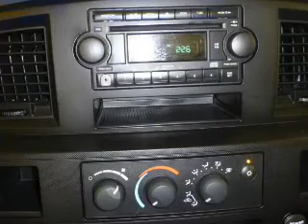2008 Dodge Ram 1500 - Daphne AL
Year: 2008
Make: Dodge
Model: Ram 1500
Trim: 120 5
Engine: 3.7 liter 6 cylinder 12 valve
Transmission: 6-Speed Manual
Color: Mineral Gray Metallic
Mileage: 34058
Address:
27161 Hwy 98